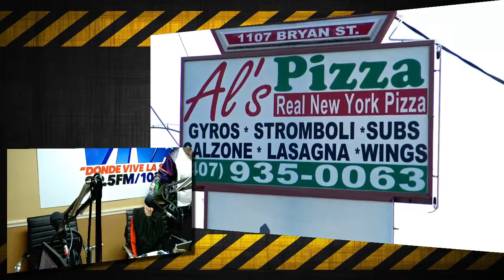RadioRPM Live show for 10-19-19